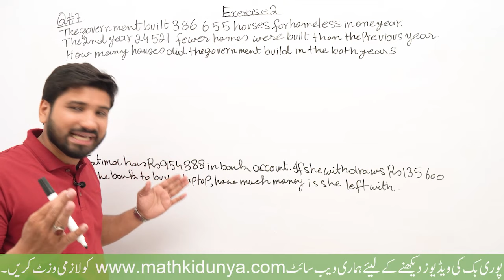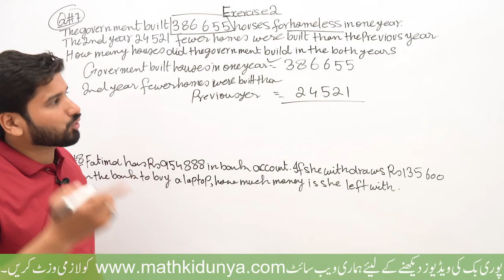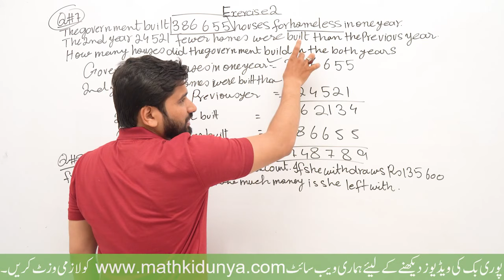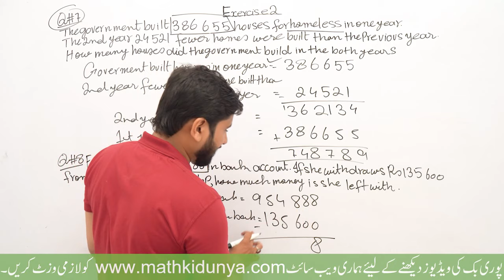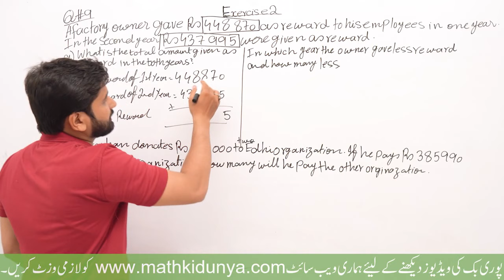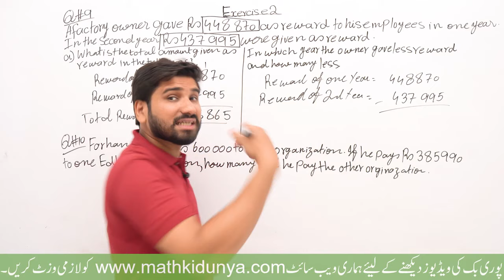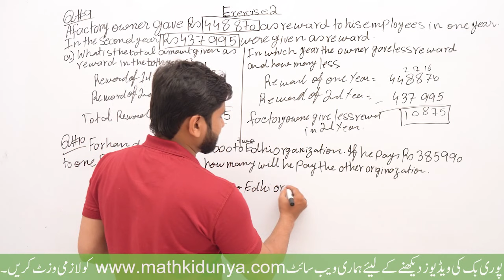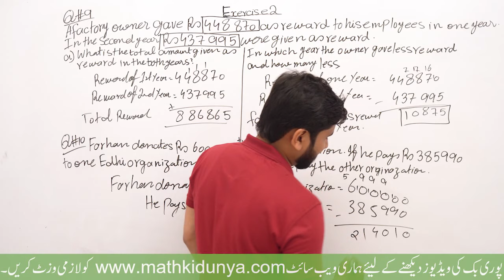Class 5 Math, 5th Class Math’s SNC New Book Chapter 1 Whole number and operatio Exercise 2 Q 7 to 10